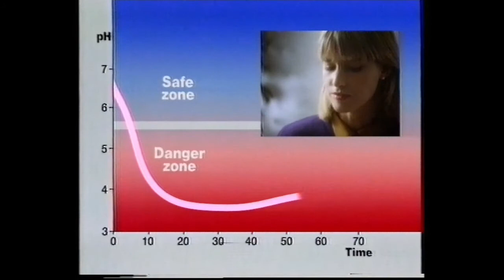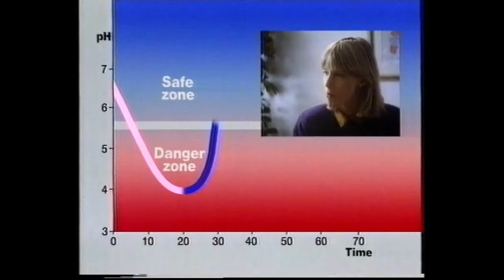RTE Ads Network 2 October 1993 Irish TV Adverts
RTE Ads Network 2 October 1993 Irish TV Adverts including Beamish, Levi's, Orbit Wrigley's Extra, Telecom Eireann and Paddy Cole